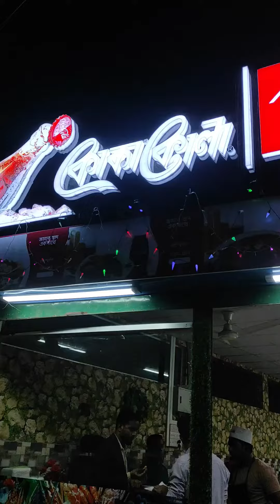Exploring Dhaka street 06 | All in one Kebab and BBQ Place in Dhanmondi | এক রেস্তোরায় অনেক কিছু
Fish Curry, Fry & BBQ
Chicken Fry, BBQ, Chaap and many types of Kebabs
Beef Curry and Shik Kebab
Octopus Fry & BBQ
Squid Fry & BBQ
CrabsFry & BBQ
Duck Curry, Fry & BBQ
Many More in the menu